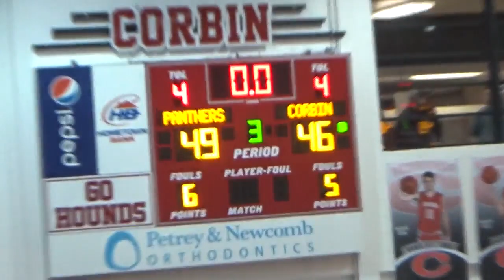Corbin Redhounds (61) vs. Knox Central (73) (Dec 30th, 2017)